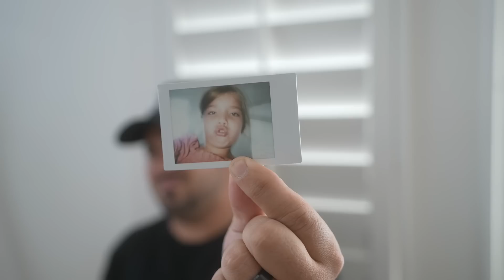WHAT DO WE DO? (THEY STILL CANT SWIM!)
The girls are 6 and they still cant swim! What do we do?! lol They are getting better though...